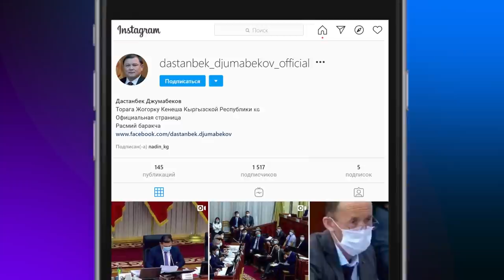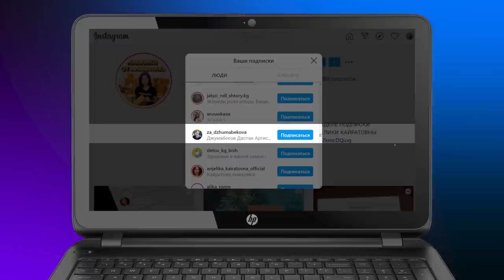АНЖЕЛИКА ДАСТАН ЖУМАБЕКОВДУ РЕКЛАМАЛАП ЖАТАБЫ? \\ Жаңылыктар 22.05.2020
Бүгүнкү чыгарылышта:
🔶 Атамбаевдин акыбалы кескин начарлап кетти.
🔶 Коронавирус: Нарында көп катталууда.
🔶 Өкмөттүк эмес уюмдар жөнүндөгү мыйзам талаш жаратты.
🔶 Дастан Жумабеков кайрадан көпчүлүктүн көңүл чордонунда.
"Апрелге" жардам берем десеңиздер, ЭЛСОМ номурубуз 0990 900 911. Рахмат!